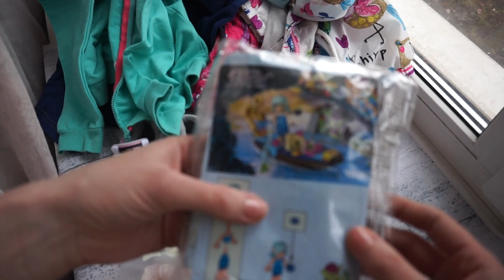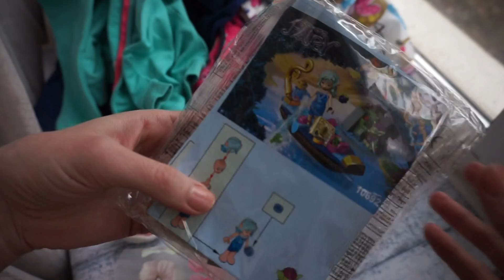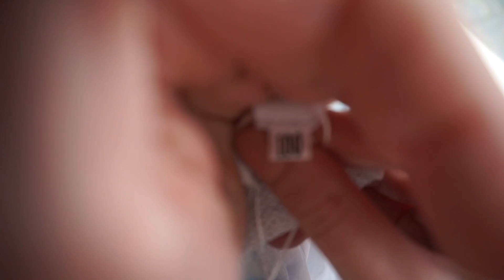Детские вещи с алиэкспресс: куртки, кроссовки, лего и др